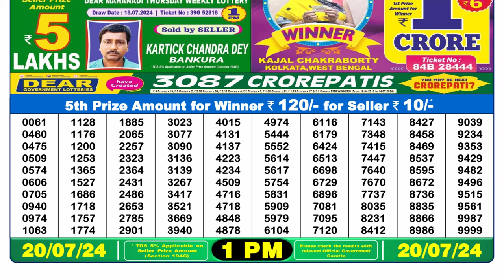🔴Lottery Sambad Live 01:00pm 20/07/24 Morning Nagaland State Dear Lottery Result Pdf Download